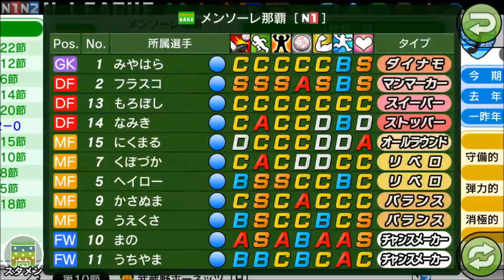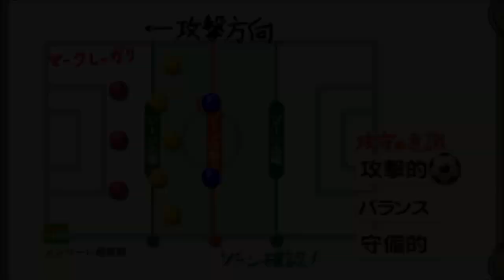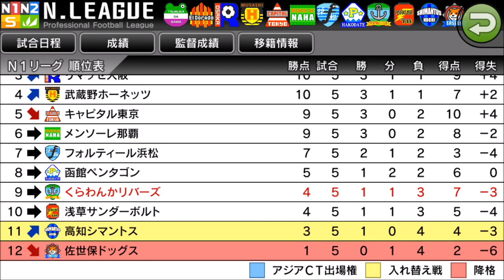【 カルチョビットA 女子選手のみ補強 #182】激戦の末に…メンソーレ那覇戦【サッカークラブ育成ゲーム】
開幕5連戦の最終戦！　メンソーレ那覇はデフェンダーのフラスコがS能力だらけ！ 鉄壁の守備を打ち破れるか！

‹前提›
1. 補強は女子選手のみ。安い年俸の選手を優先的に獲得
2. 基本的に「攻撃」戦術。カードをいっぱいもらいやすいと聞いたので
3. 相手の力に応じて出場選手をローテーション
4. FWは今はくるみ頼りだが、複数のポイントゲッターを作る